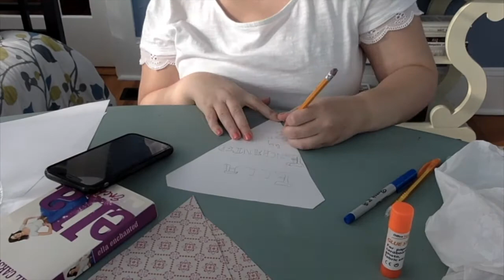Ella Enchanted Craft!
Hi everyone!
Allyse is back with another craft for you guys this Monday! Her craft this week is based on the book "Ella Enchanted". We hope you enjoyed this video!
We hope everyone is staying safe and healthy!
- The Team AUS